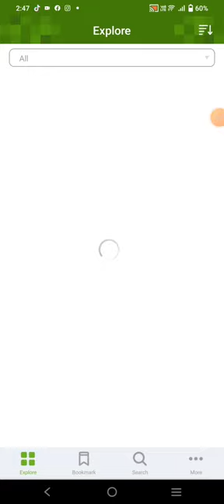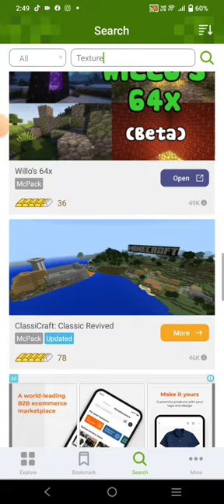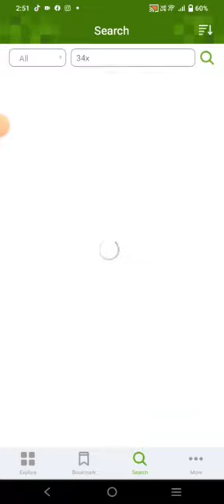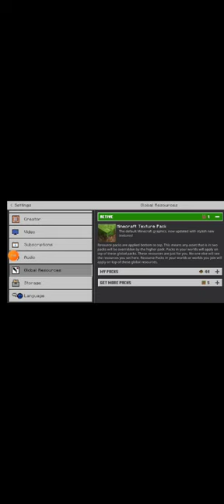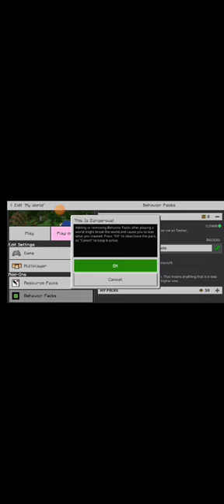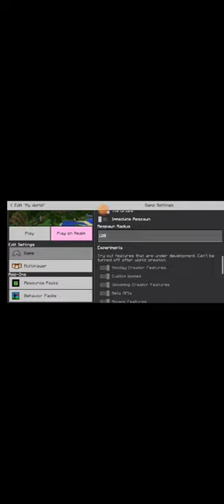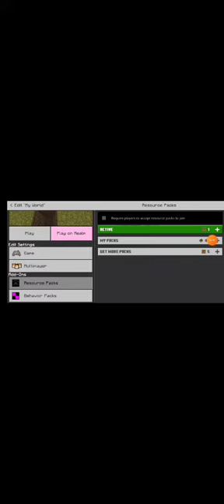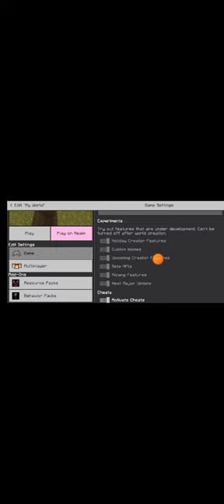របៀបដាក់ម៉ូតូ Texture pack /PANHA KH YT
អរគុណ

@Addons for Minecraft

Hello everyone, see you again with me PANHA KH YT again and today I come to tell you all how to put on a free fire dance style in minecraft, don't forget to subscribe  And let the sign know one by one, Lach Lach, share this video one by one